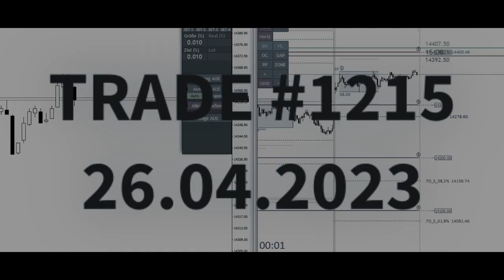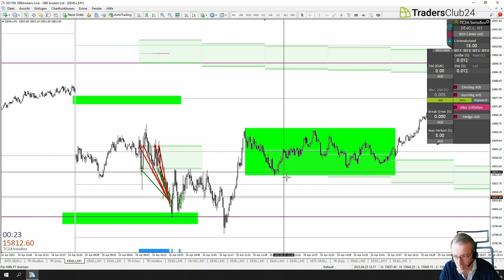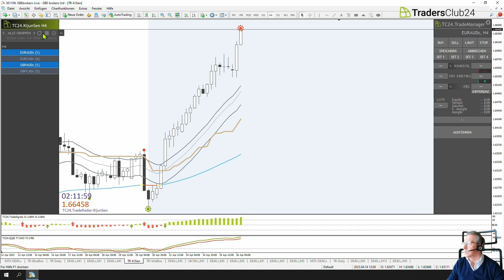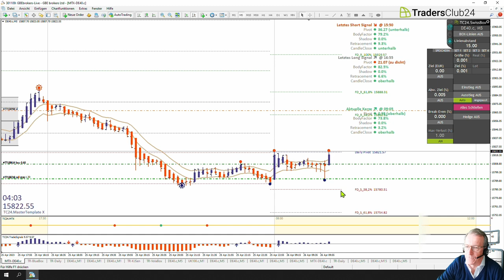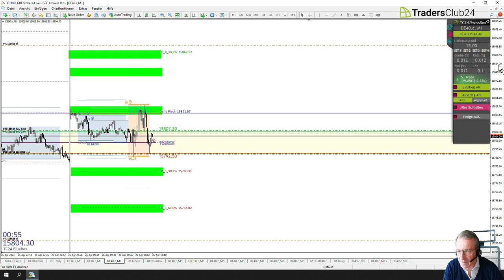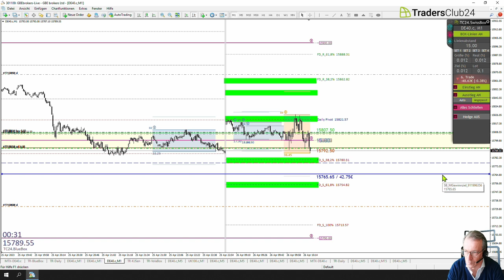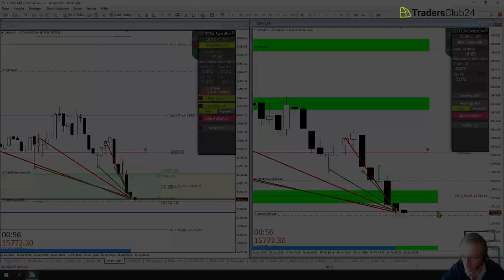LiveTrades vom TradersClub24 26.04.2023 Breakout Nr. 1215